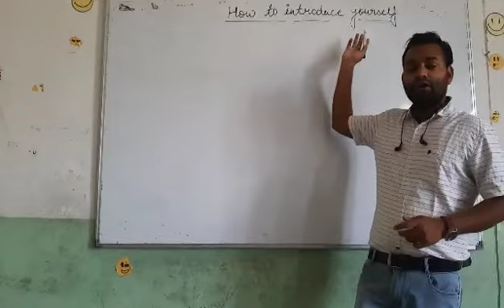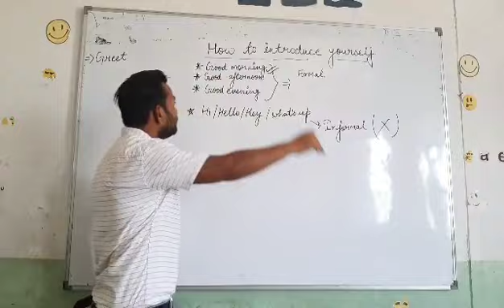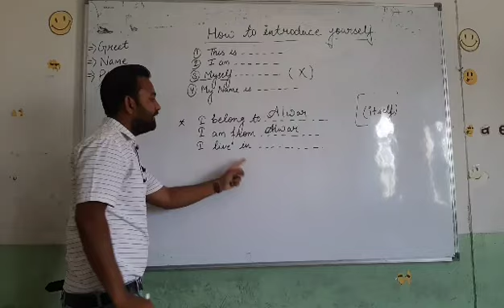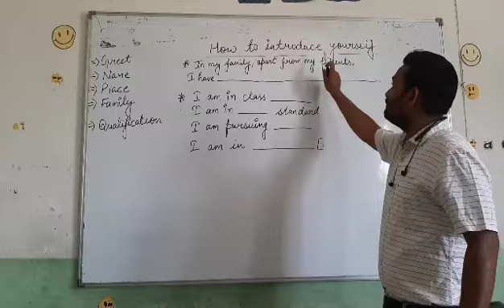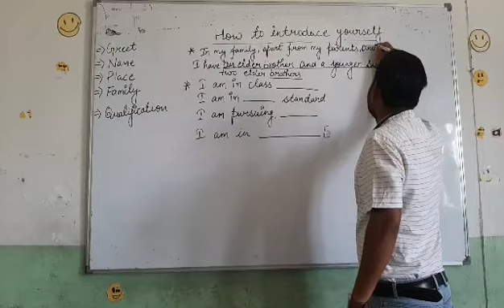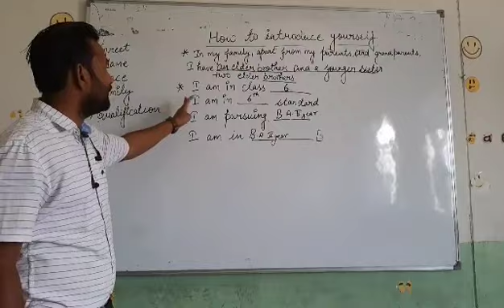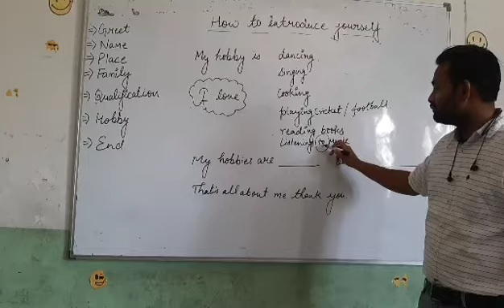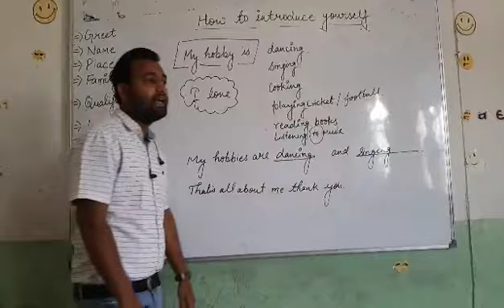How to introduce yourself